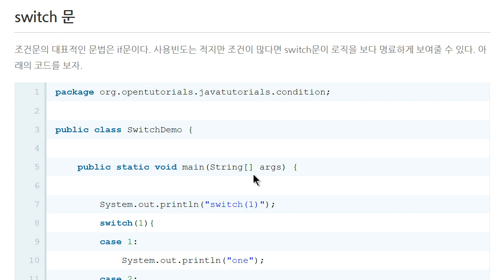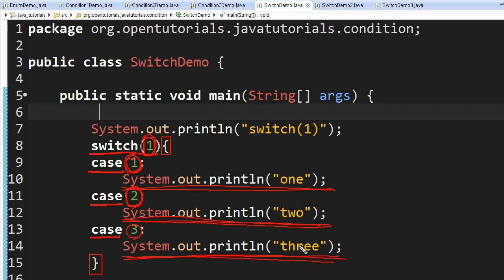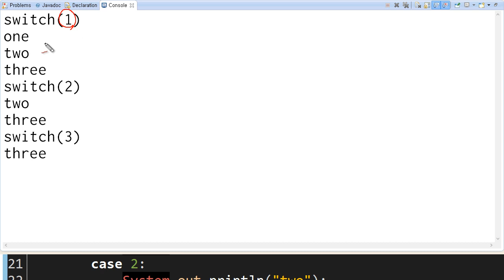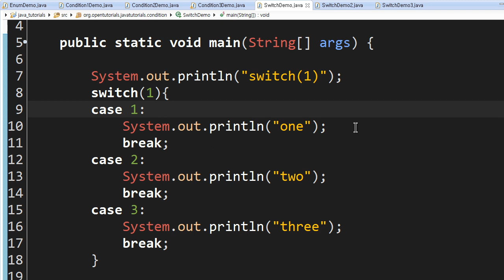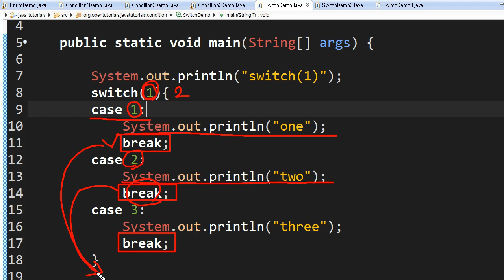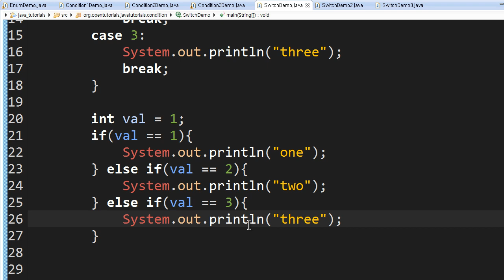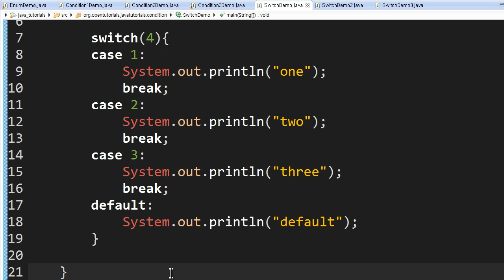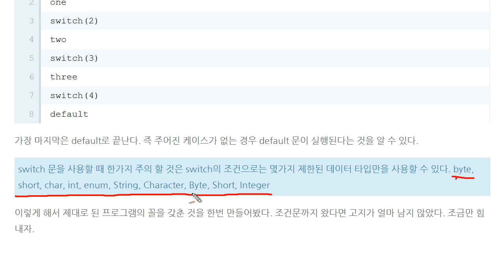Java - 조건문 5 : switch